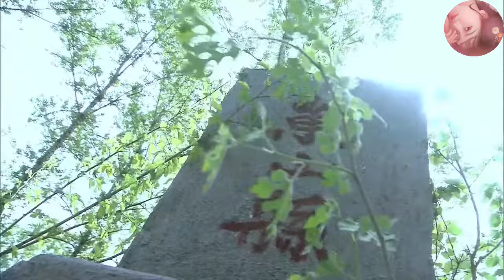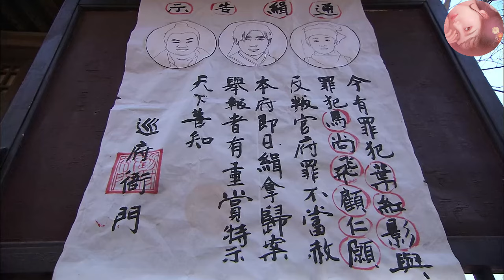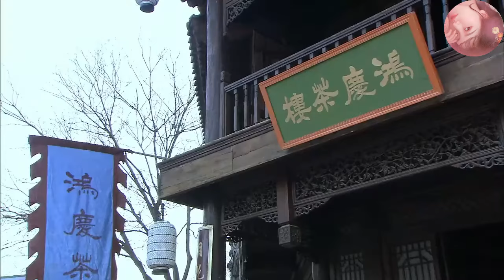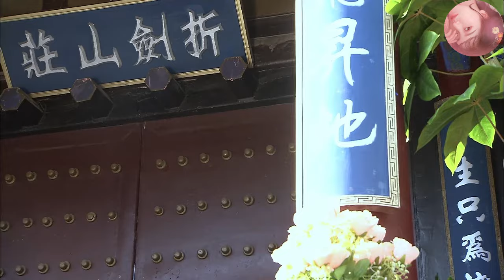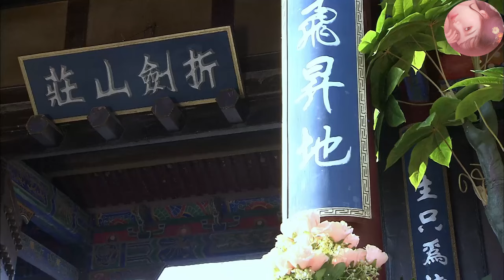【高分華語電影】狗官當街抓人，怎料小孩兒一句話，就讓狗官乖乖放行。2024丨古裝 丨高清HD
【俠隱記】xyj